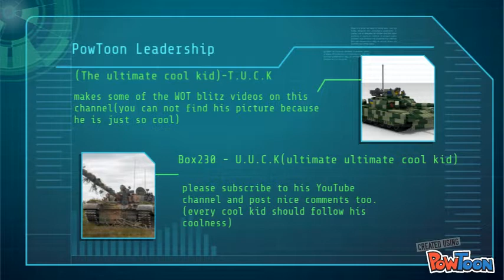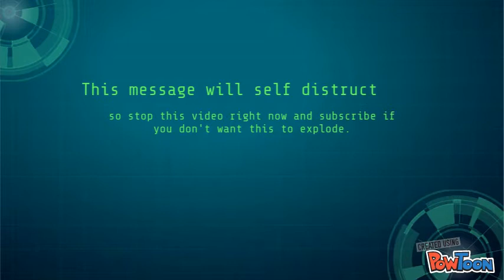Dun Dun Dun!! The Coolest YouTube Channel Ever!